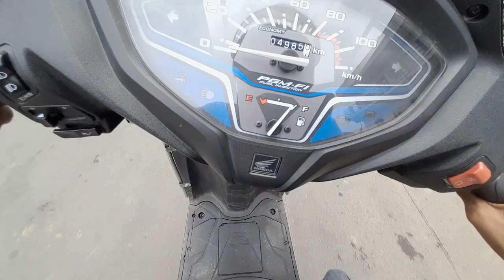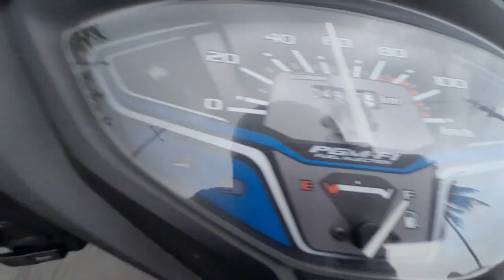galteshvar jate vakat hui baris🤨mahadev